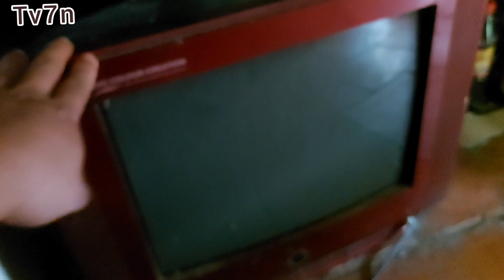Biểu hiện lạ của người phụ nử hơn 60 năm cuộc đời không biết mùi đàn ông.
Thanh_vùng7_núi # tâm_linh thiện_nguyện Độc_lạ.

+Chúc bà con có giây phúc thư giản sau những ngày làm việc mệt mỏi.

+ủng hộ những hoàn cảnh nghèo khó bệnh tật ốm đau hay những người lang thang không nhà.

+lh zalo sđt:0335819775 gặp Thanh chủ kênh.
+stk.6709250086872.chủ tài khoản .lê văn Thanh.

+chi nhánh ngân hàng Agribank huyện châu thành AG

+lưu ý nói rõ người cần hổ trợ trong video.

+ CHÂN THÀNH CẢM ƠN QUÝ VỊ VA CÁC BAN ĐÃ XEM VÀ ỦNG HỘ.